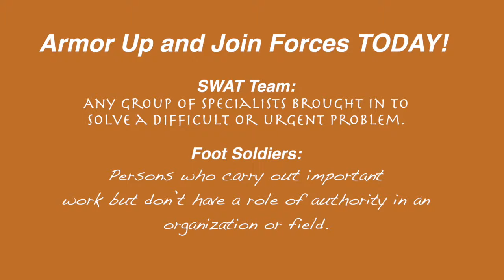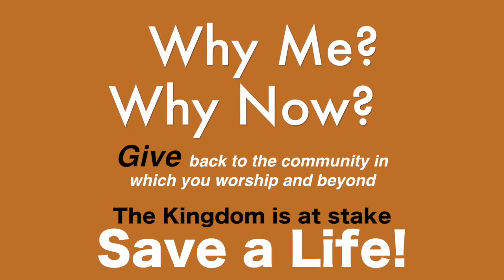NEBC Outreach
Promo Feb 2019